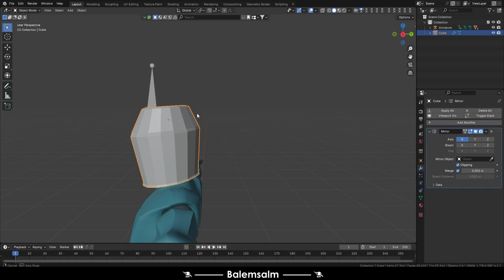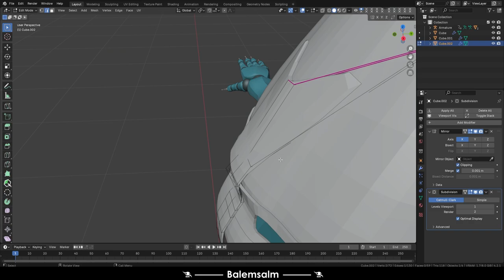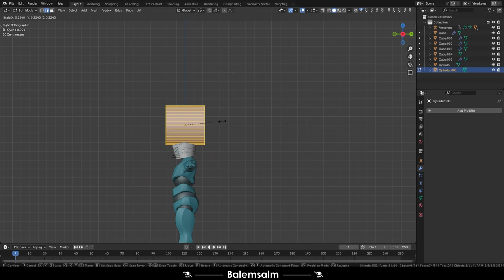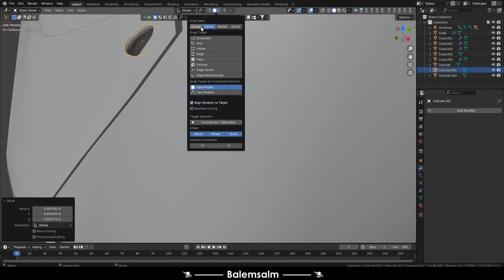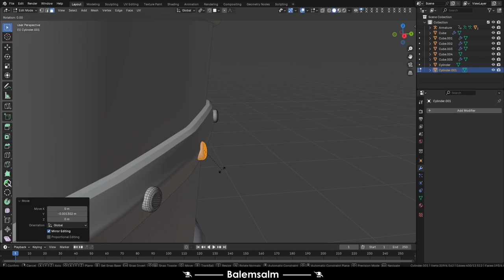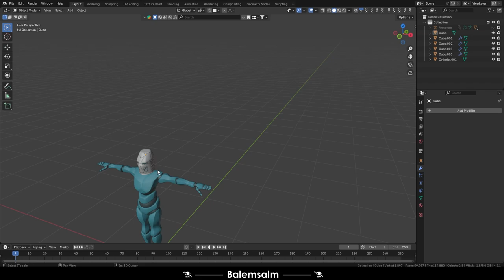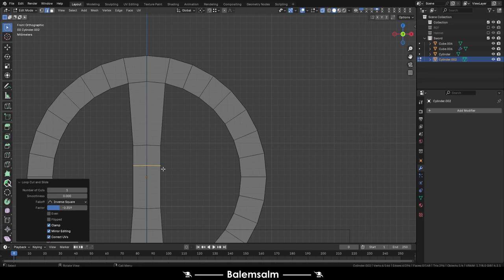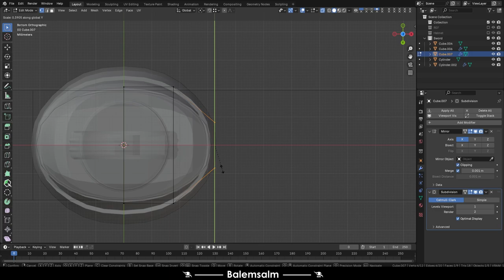CRUSADER HELMET AND SWORD PART 1 BLENDER BALEMSALM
TR- Merhaba bu videoda blender programında, "3D ortaçağ Haçlı miğferi ve kılıcı" tasarımı yaptım. Bu tasarımı oyun projemde süs eşyası olarak kullanacağım.
EN- Hello, in this video, I designed a “3D medieval Crusader helmet and sword” in the blender program. I will use this design as an ornament in my game project.
Musics:
PARTS:
00:00 Intro
00:02 Development
10:00 Outro